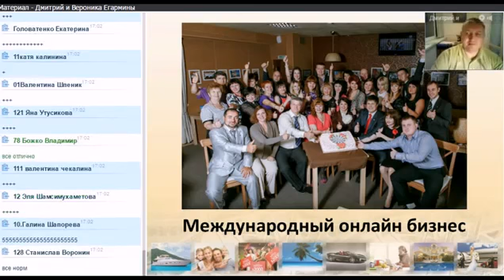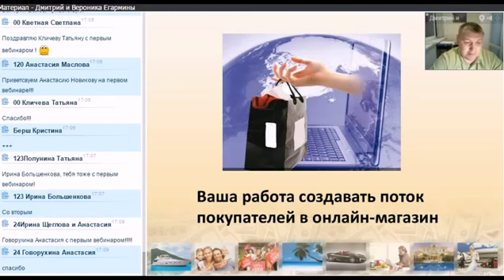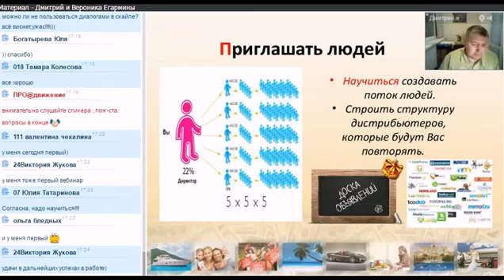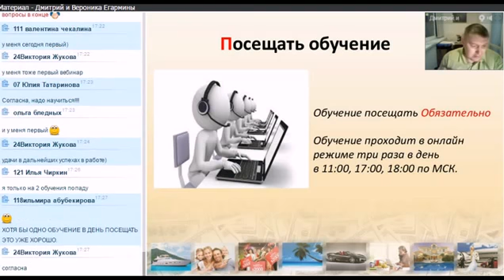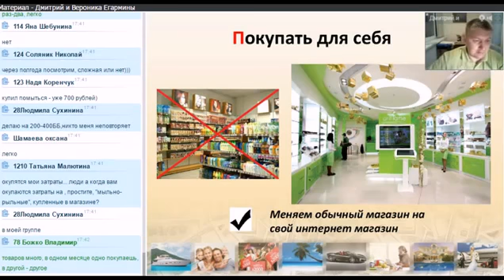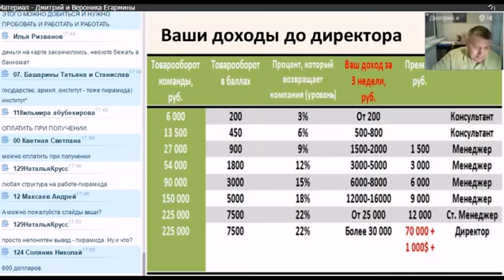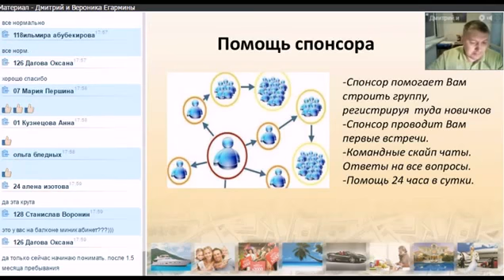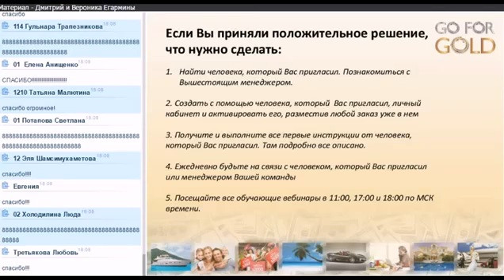2015 02 18 Егармин Дмитрий БЗ ВВО